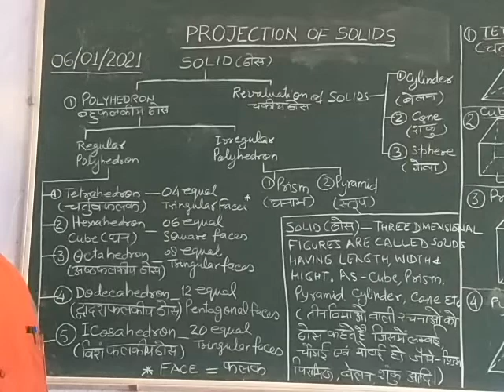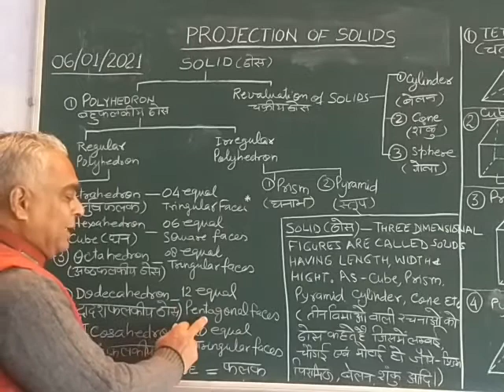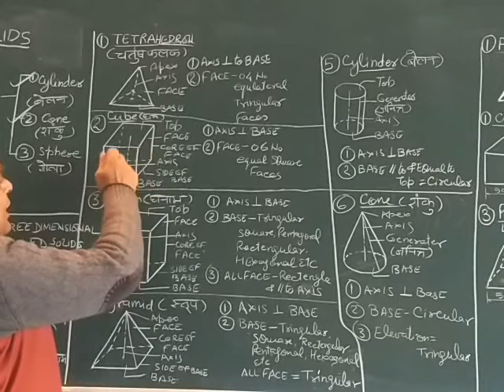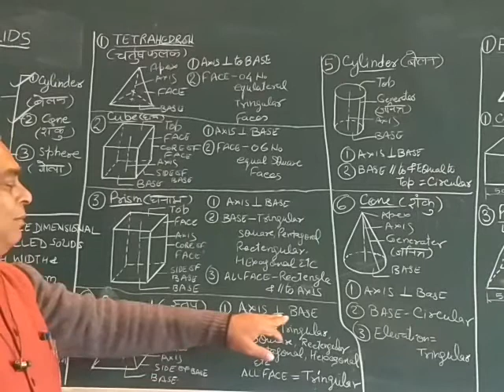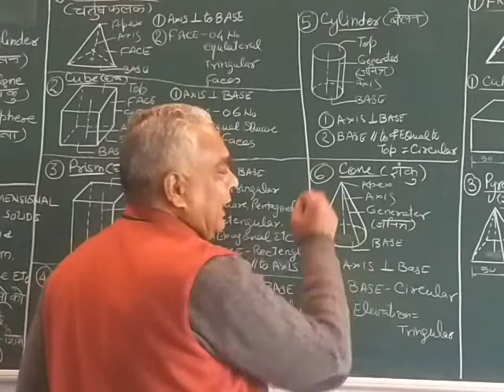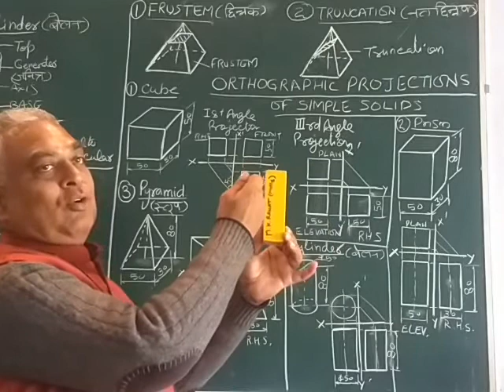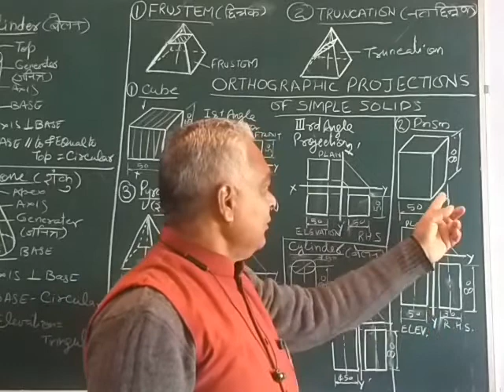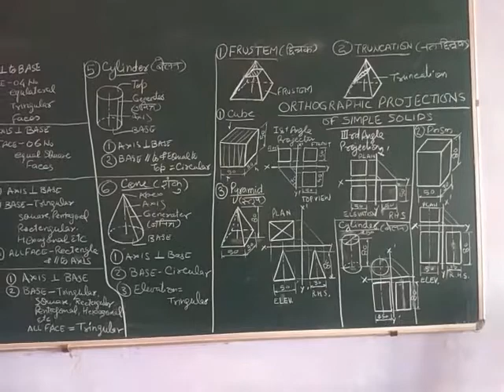Projection of Solids (Engineering Drawing) | Chandra Kant Kulshrestha Sir, MGP Hathras